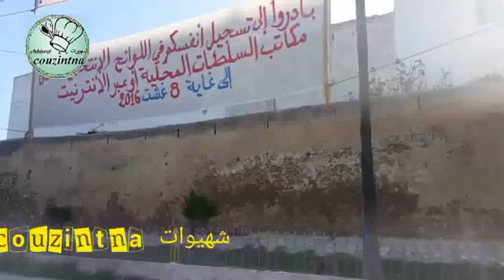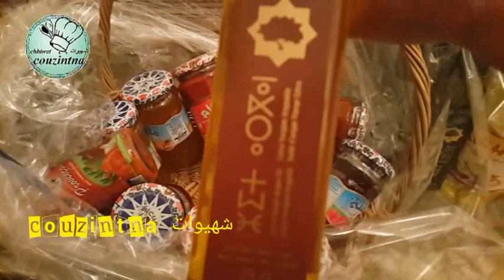نهار كنا معروضين عند شميشة🥰فيديو مصور في عام و مونتاج في عام و شاركتو معاكم في عام آخر🤣🤣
اجيو دوزو معايا النهار عند